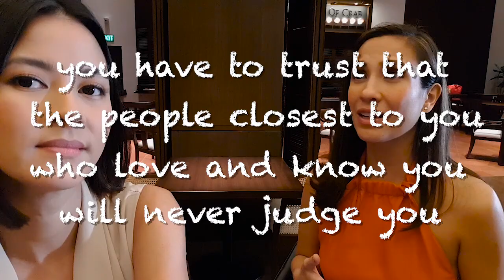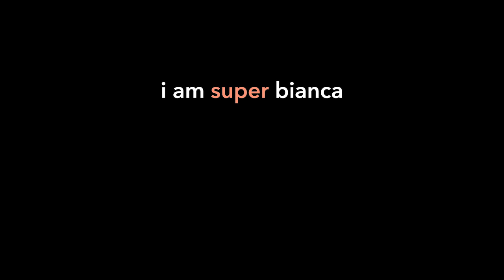"How To Deal With Failure?" | Paano Ba 'To with Stephanie Zubiri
How to be kind to yourself after experiencing failures and hardships? This LOVE month, we continue our series on self love. How do you still love yourself after feeling you've failed? Real life superwoman Stephanie Zubiri shares her very personal experience and what she has learned.
To read Steph's article on failure that she mentioned in the video, click this
Produced and shot by me
Edited by Kirstin Alonzo